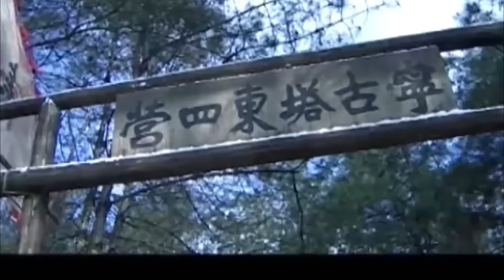【古装权谋剧】红墨坊 14丨乾隆陈建斌借上朝之机，决计以“四爷”身份微服私访下江南，整治贪官污吏，智斗前朝老臣（陈建斌，张国立，陈道明）❤️热剧独播